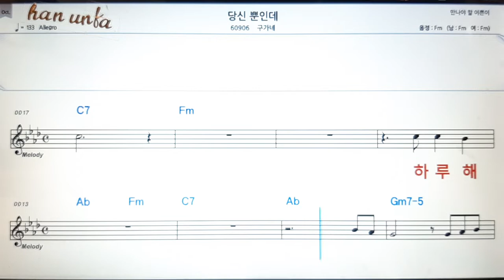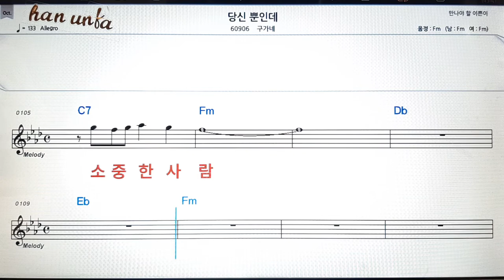당신 뿐인데/구가네👍노래 반주, 코드 악보,가라오케💋Karaoke*Sheet Music*Chord*MR